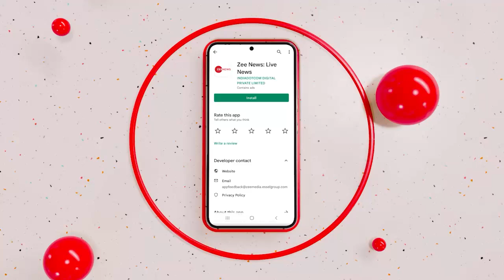Deshhit: 'घर-घर पत्थर' नहीं...अब हर घर तिरंगा | Tiranga Yatra | Kashmir | Azadi ka Amrit Mahotsav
जब आप आजादी का जश्न मना रहें हो तो शहीदों को मत भूलिएगा. आजादी का अमृत मोहत्सव पूरा देश मन रहा है, शहर से गाँव तक तिरंगा यात्रा निकाली जा रही है. आज देशहित में देखिए आतंकी के पिता की देश प्रेम की कहानी.

When you are celebrating independence, don't forget the martyrs. The whole country is celebrating the elixir of freedom, a tricolor journey is being taken out from city to village. Today in Deshhit, watch the story of the love of the terrorist's father.